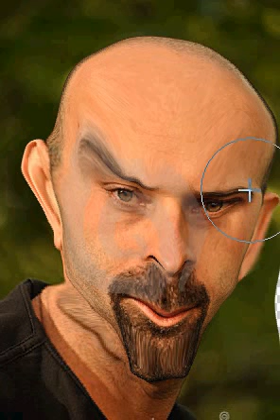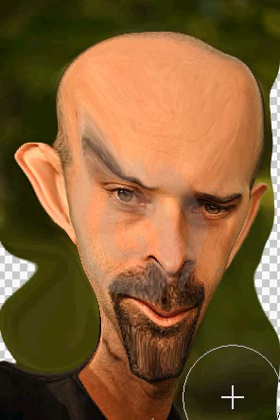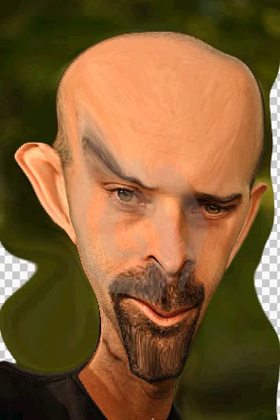Photoshop Liquify Filter Simple Demo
Just to show what you can do with Photoshop Liquify Filter .